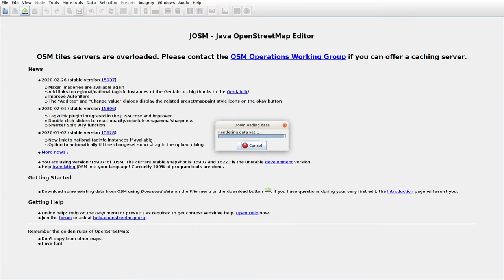JOSMrec0335 2020 04 05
Japan. Hokkaido. Shimizu. Tracing buildings (mainly) in JOSM for openstreetmap.